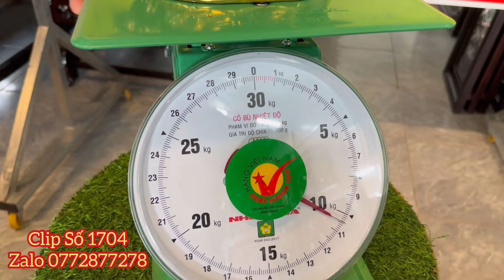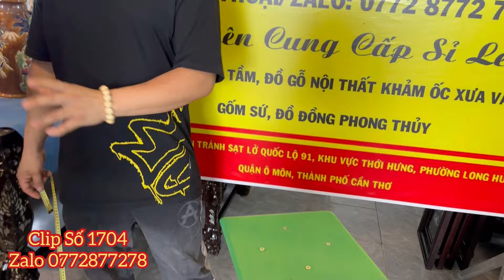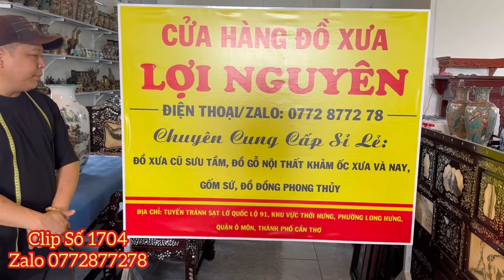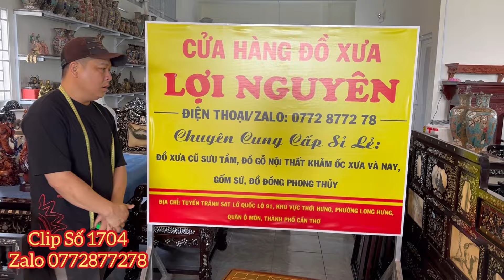Clip 1704 (21/11/2023) Tủ Miền Tây, Tủ Lu Y, Trường Kỷ Song Tiện Xưa, Đồ Gỗ, Gốm Sứ Tàu, Nam Bộ Xưa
☎️ Liên hệ đặc mua đồ gỗ, đồ nội thất, đồ đồng, đồ xư cũ, gốm sứ, đồ sưu tầm, đồ phong thủy tại: điện thoại và zalo 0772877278 gặp chủ kênh Thảo Nguyên